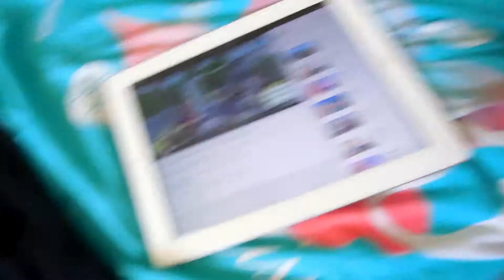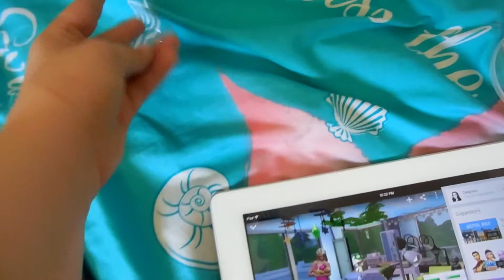CRAZY GATO! (4.17.15 -Day 112)